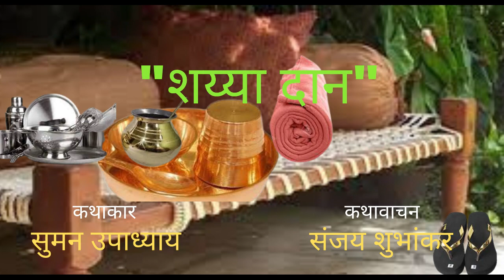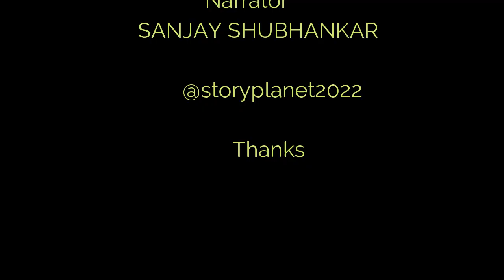Hindi Kahani "SHAIYADAN"STORY-SUMAN UPADHYAY.NARRATOR- SANJAY SHUBHANKAr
"SHAIYA DAAN " A Heart touching Story penned by Suman Upadhyay, Narrated By Sanjay Shubhankar, the story talks about  "3R"  Reality, Relation, and Rituals.
"SHAIYA DAAN"
writer SUMAN UPADHYAY,
Narration-SANJAY SHUBHANKAR,
Creative Consultant-ASIFA KAYNAT.

2) Audio Story
3) Bedtime story
4) Kahani
5) Kahaniya
6) Hindi kahani
7) Hindi kahaniya
8) Hindi stories
9) Hindi story
10) Hindi moral story
11) Hindi moral stories
12) Stories in Hindi
13) Story in Hindi
14) Moral story
15) Moral stories
16) Moral kahani
17) Moral kahaniya
18) Best story
19) New story
20) Heart touching story
21) Hindi fairy tales
22) Fairy tales
23) Kahani in Hindi
24) New kahani
25) story telling
26) festivals
27) udaipur tales
Links Link for more stories –
AKAL –MRITYU
Story by Swyam Prakash –
Narrator -Sanjay Shubhankar

Chandani Rat ka dukhant:
Hindi Story by Kartaar singh Duggal-
Narrator -Sanjay Shubhankar –

GULEL BAAJ LADAKA"
writer Bhishm Sahini-
Story Narrator- Sanjaay Shubhankar

"Hastakshar"
Author-Dr.Kanak LataTiwari,
Narrator-Sanjay Shubhankar,

"BIGDAIL BACHCHE” PART -1 -2
Author - Manisha Kulshreshtha
Narrator - Sanjay Shubhankar

जोगिया राग भाग -1 -2
Writer- Vijay Pandit
Narrator- SANJAY SHUBHANKAR

माई री माई
Writer APOORVA ANITYA,
Narrator- SANJAY SHUBHANKAR
सत्ती माई
Writer- Prem Swaroop Srivastava
Narrator- SANJAY SHUBHANKAR

संवदिया
writer- फणीश्वर नाथ रेणु
Narrator -SANJAY SHUBHANKAR

"DO GAURAIYA"
Author- Bhishm Sahani,
Narrator - Sanjay Shubhankar,

"ATHAAH"
writer -Himanshu Joshi,
Narrator - Sanjay Shubhankar,

Hindi translation आखिरी पत्ता"
Writer O.Henry's
Story narration by SANJAY SHUBHANKAR
Hindi stories
Story Hindi
Amrita preetam
sanjay shubhankar
Hindi Kahaniya
audiobook full-length